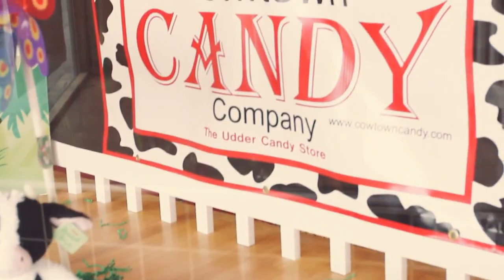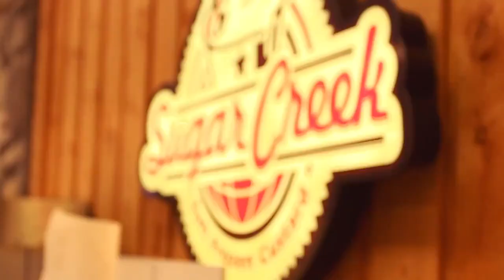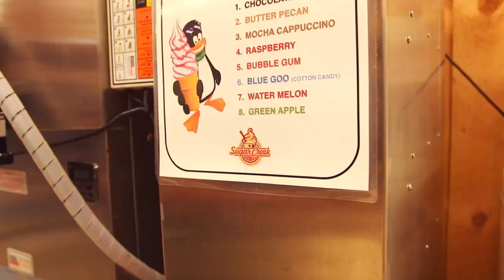For Sale: Cowtown Candy Company in Cody, Wyoming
This is your opportunity to own a thriving, established business in the heart of historic Cody, Wyoming where pride is in every batch! Cowtown Candy Company offers a wide variety of mouth-watering treats to satisfy the most discerning sweet tooth. Specialty products include hand-dipped truffles, a wide variety of home-made fudge, and the addictive Cody Crunch!

Cowtown Candy believes the experience of buying candy should be just as enjoyable as eating it. Their welcoming and inviting atmosphere brings customers back time and again to experience the delicious aromas of freshly made fudge or browse the hundreds of candies, toys, puzzles, greeting cards, flavored soda pops, and more.

This business presents an excellent opportunity to own a profitable and enjoyable business and still has room to grow through wholesaling, online retail, and price improvements. Sellers are willing to provide training and support to ensure a smooth transition. The sale does not include any real estate but does include furniture, fixtures, equipment, and inventory. Additional information available upon request.

▶︎ INVESTORS: Are you an interested in starting or expanding your real estate investment portfolio or in need of a professional Property Manager? Learn more about our services by visiting:

▶︎ MY OFFICES

American West Realty and Management
1527 Rumsey Avenue
Cody, Wyoming 82414

or

306 N Bent Street
Powell, Wyoming 82435